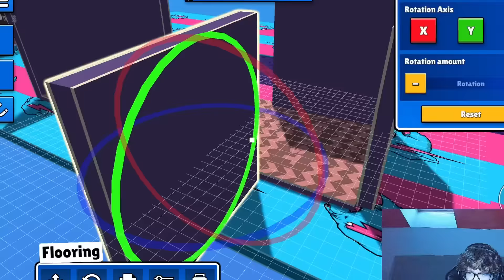1 PERC vs 5 PERC vs 10 PERC PÁLYA ÉPÍTŐ VERSENY!😂 #2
1 PERC vs 5 PERC vs 10 PERC Stumble Guys PÁLYA ÉPÍTŐ VERSENY NGT Noellel és Kiissel!

🔥MÁSIK CSATORNÁIM: @Hunter_Gang @Hunter_Plusz

🔥Ngt Noel: @noelazeredeti

🔥Kiis: @kiis

🔥Venc30: @venc30

🔥Creator Kód: HUNTER (Stumble Guys)

Izgalmas és vicces videó @noelazeredetilel és @kiisel, ahol egy 1 perc 5 perc 10 perc pálya építő versenyt játszottunk. Bár ez a koncepció a Minecraftban népszerű, mi most a Stumble Guys "Workshop" azaz saját pálya építő funkcióján belül a legújabb MrBeast témájú akadályokat teszteltük!